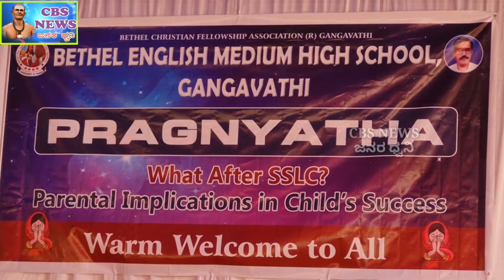ಗಂಗಾವತಿ,, ಬೇತಲ್ ಇಂಗ್ಲಿಷ್ ಮಾಧ್ಯಮ ಪ್ರೌಢಶಾಲೆಯಲ್ಲಿ ಪೋಷಕರ ಪರಿಣಾಮಗಳುSSLC ನಂತರ ಮುಂದೇನು ಕಾರ್ಯಕ್ರಮ